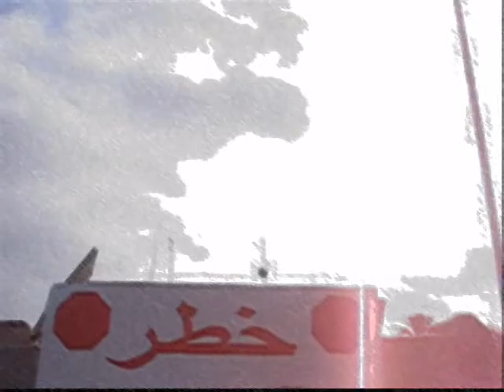Stryker Video 2